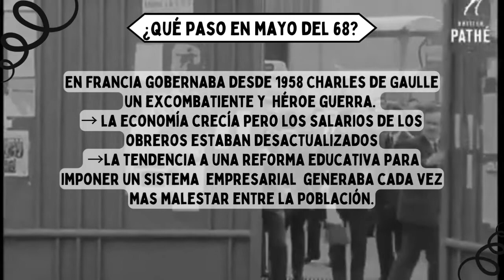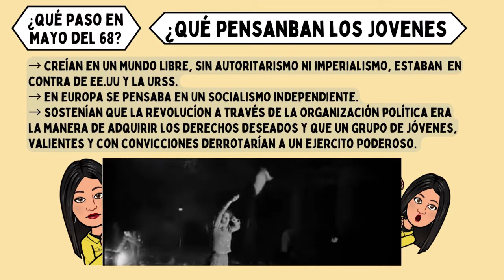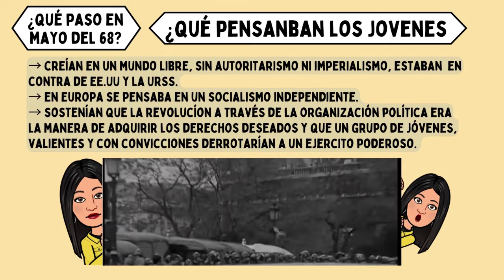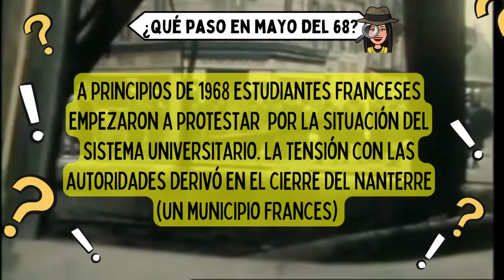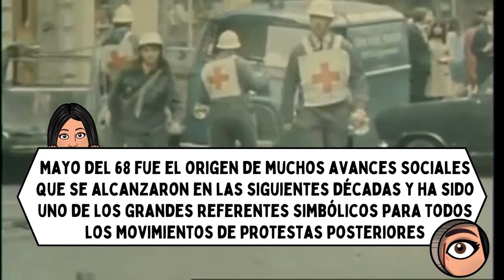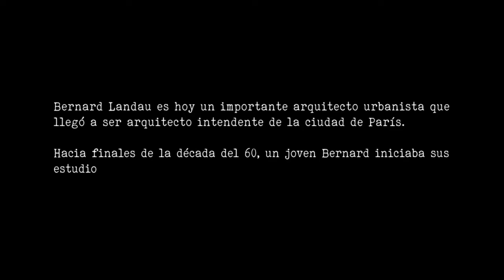Mayo Francés, Historia Mundial IV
Cecilia Codutti, Juan Mena, Sheuen De Biase